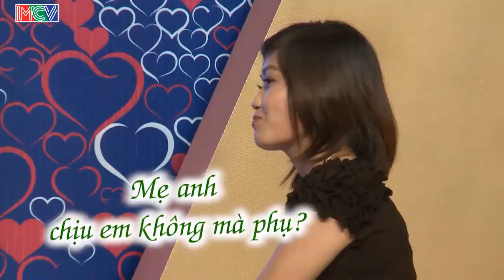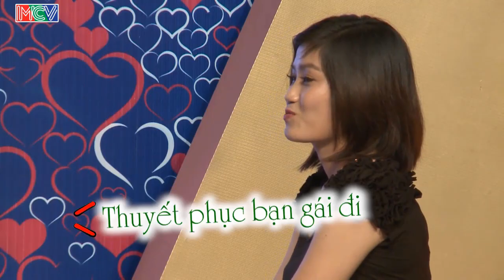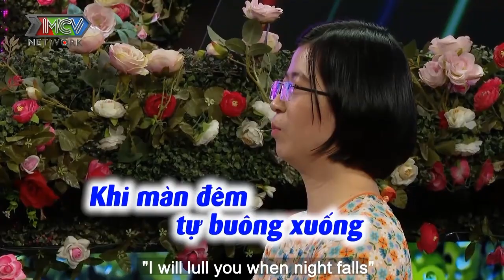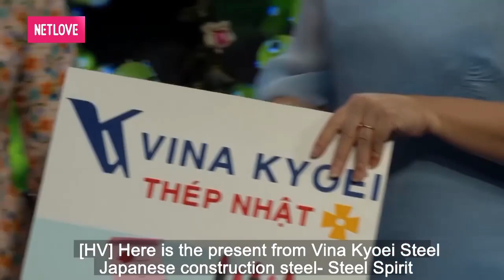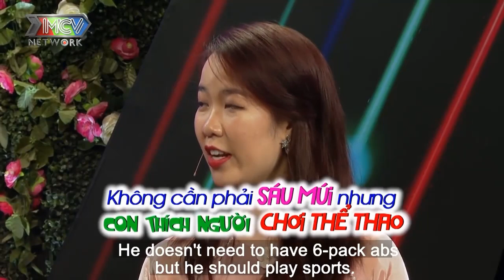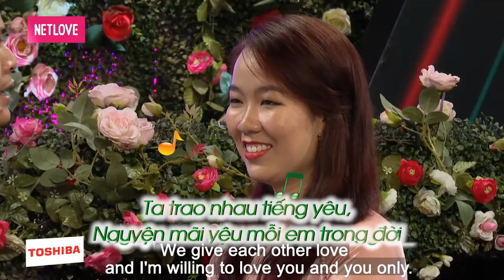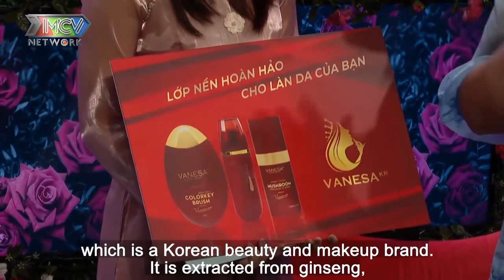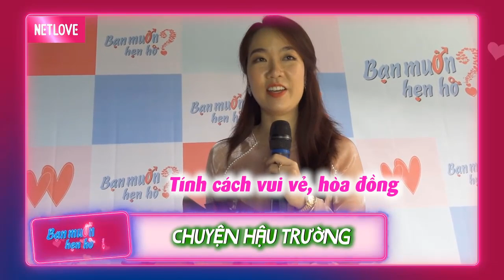NÀNG CHO CHÀNG ĂN VỤNG nhưng VỀ NHÀ PHẢI BIẾT CHÙI MÉP làm QUYỀN LINH NGỠ NGÀNG | 69 CÁCH YÊU